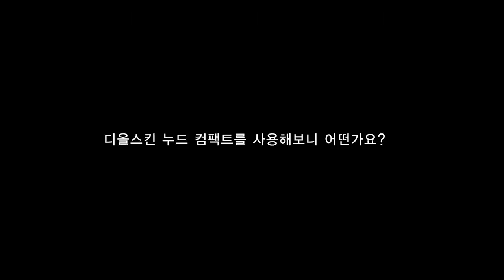Diorskin Nude-1280x720p__(h264)_final